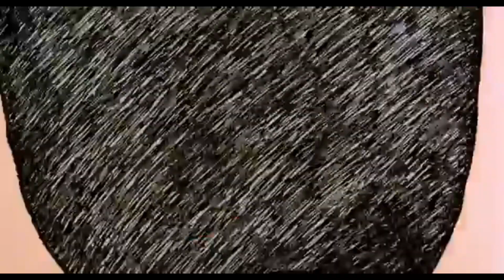George Of The Jungle Movie Intro (Wondertistics Crossover)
One of the users made a crossover version of George of the Jungle intro, and that song got stuck in my head, so, I made this one for the day.